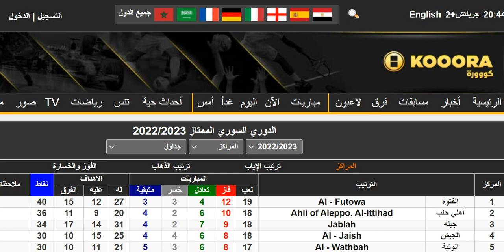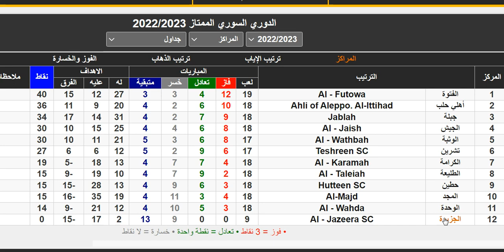ترتيب الدوري السوري وترتيب الهدافين الجولة 19 اليوم الاثنين 15-5-2023 - فوز الفتوة و فوز اهلي حلب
ترتيب الدوري السوري وترتيب الهدافين الجولة 11 الجمعة 3-2-2023 - فوز تشرين علي الاتحاد اهلي حلب - فوز تشرين علي الاتحاد أهلي حلب - هزيمة المجد من الفتوة - فوز الفتوة - فوز الوثبة علي الجيش - هزيمة الجيش - فوز جبلة علي الوحدة - هزيمة الوحدة - تعادل الطليعة امام حطين في الجولة الحادية عشرة الجولة 11 من الدوري السوري الممتاز 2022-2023

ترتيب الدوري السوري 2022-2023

تشرين
الجيش
الوثبة
الوحدة
الكرامة
الطليعة
جبلة
الفتوة
الشرطة
الاتحاد
الساحل
الحرجلة
الحرية
حطين
عفرين
النواعير
المجد
ترتيب هدافي الدوري السوري 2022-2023
الدوري السوري 2023

ترتيب الدوري السوري الممتاز بعد نهاية الجولة الخامسة نتائج الفرق +هداف الدوري..الصدارة كرماية😍😍😍
جدول ترتيب الدوري السوري الممتاز لكرة القدم بعد نهاية الجولة الخامسة .
أتمنى منكم الإشتراك بالقناة من فضلكم ..إشتراكك يعطينيا حافز للإستمرار
نتائج مباريات الجولة الخامسة والترتيب النهائي للفرق الدوري السوري الممتاز

جدول مباريات الدوري السوري الممتاز الذهاب كامل 🔥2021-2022🔥كلاسيكو سوريا🔥ديربي اللاذقية🔥موعد البداية
مباريات ذهاب الدوري السوري الممتاز لكرة القدم 2021/2022
جدول مباريات الدوري الممتاز لكرة القدم عن موسم 21/22
الدوري السوري الممتاز الجولة الأولى موعد وتوقيت مباريات والنقل التلفزيوني|توقعاتي للمباريات
الدوري السوري الممتاز الجولة الأولى موعد وتوقيت مباريات والنقل التلفزيوني
توقعاتي للمباريات
جدول مباريات الدوري السوري الممتاز الجولة 22 موعد مباريات الدوري السوري الممتاز 🔥